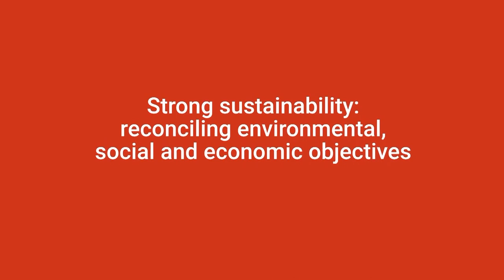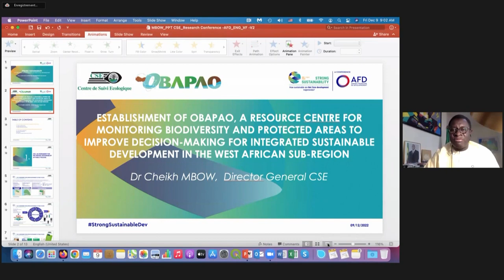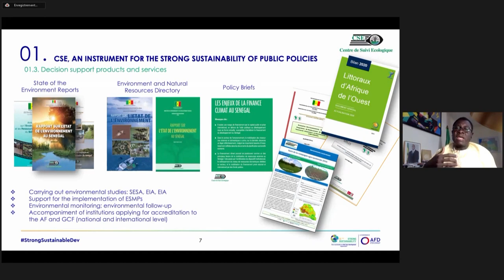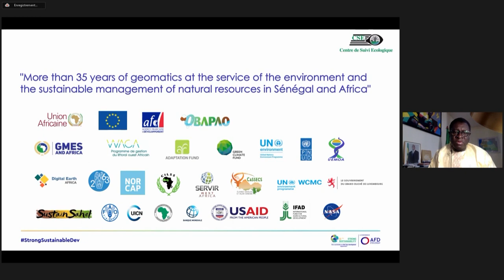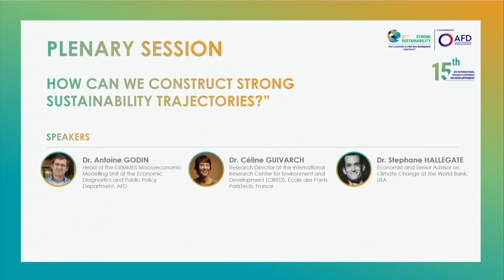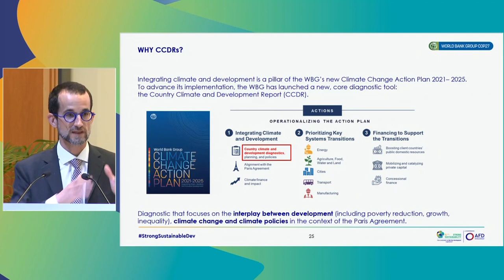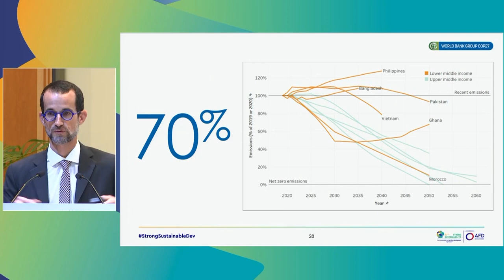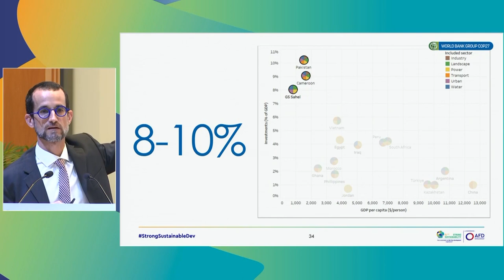Journée politique de la conférence internationale de recherche sur le développement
A l’ère de la multiplication de crises globales dans plusieurs domaines - santé, environnement, finance - et de l'accroissement des mobilisations de la société civile en faveur d’une transition juste et équitable, la question de la cohérence opérationnelle du cadre ODD, des trajectoires de développement et de leurs (in-) soutenabilités se sont hissées au cœur de nombreux débats politiques. Ces débats ancrés dans un contexte où les questions économiques de revenu et d’emploi prennent souvent le pas sur les enjeux environnementaux dont l’horizon se situe à plus long terme, ont largement contribué à remettre sur le devant de la scène la notion de soutenabilité forte. La 15ème conférence internationale de recherche marque un point d’étape des réflexions autour de ce concept.

Son programme pluridisciplinaire est structuré autour de trois principes de la soutenabilité forte qui visent à guider l’élaboration de trajectoires : la non-substituabilité entre capitaux, la multidimensionnalité et le construit social. Cet évènement se compose de deux journées académiques et d’une journée politique : 7 plénières et 13 sessions parallèles associeront éclairages académiques, témoignages et recommandations à l’attention du secteur public et privé afin de mieux faire face aux défis politiques, environnementaux, économiques et sociaux dans le domaine du développement.

00:00 Démarrage de la conférence
02:02 Discours de bienvenue par Dr. Thomas Melonio, directeur exécutif, Innovation, stratégie et recherche, AFD
16:30 Vidéo sur la soutenabilité forte
22:02 Témoignage : la voix de la société civile par Dr. Cheick Mbow, directeur général du Centre de surveillance écologique
37:47 Ouverture de la session plénière "Comment construire des trajectoires de soutenabilité forte?"
39:26 Intervention de Dr. Céline Guivarch, directrice de recherche, CNRS, Ecole des Ponts ParisTech
51:49 Intervention de Dr. Stéphane Hallegate, économiste et conseiller principal en matière de changement climatique à la Banque mondiale
1:02:17 Intervention de Dr. Antoine Godin, responsable cellule de modélisation macroéconomique GEMMES, département Diagnostics économiques et politiques publiques, AFD
1:12:49 Echanges avec les participants à la table ronde animés par le journaliste franco-britannique Alex Taylor
2:16:21 Témoignage : la voix de la société civile par M. Paulo Petersen, coordinateur exécutif de l'association Agricultura e Agroecologica
2:28:27 Témoignage : la voix de la société civile par Mme. Véronique Andrieux, directrice générale du WWF France.
2:42:47 Ouverture de la session plénière "Comment l'approche par la soutenabilité forte peut-elle eclairer l'élaboration des politiques publiques"
2:45:46 Intervention de M. Ambroise Fayolle, vice-président de la Banque européenne d'investissement
2:57:12 Intervention de Mme. Helen Mountford, présidente et directrice générale de la Fondation ClimateWorks
3:15:22 Intervention de Mme. Corinne Brunon-Meunier, directrice générale déléguée de l'Institut de recherche pour le développement
3:27:42 Intervention de Dr. Laurence Tubiana, directrice de la Fondation européenne pour le climat
3:37:57 Echanges avec les participants à la table ronde animés par Alex Taylor, journaliste franco-britannique
4:07:49 Temoignage : la voix de la société civile par Mme. Marine Pouget, responsable gouvernance internationale, Réseau Action Climat
4:23:00 Ouverture de la plénière "Quel rôle pour la finance et quels instruments financiers utiliser pour soutenir des trajectoires de soutenabilité forte"
4:25:48 Intervention de Dr. Diego Guevara, vice-ministre général au ministère des Finances et du Crédit public, Colombie
4:35:27 Intervention de Dr. Luiz Awazu Pereira Da Silva, directeur général adjoint de la Banque des réglements internationnaux, Suisse
4:45:48 Intervention de Mme. Hacina Py, directrice du développement durable, Société générale
4:56:07 Intervention de Marie-Hélène Loison, directrice générale adjointe, AFD
5:06:54 Echanges avec les participants à la table ronde avec le journaliste franco-britannique, Alex Taylor
5:23:09 Session de questions-réponses
6:11:08 Conclusion de Marie-Héléne Loison, directrice générale adjointe, AFD